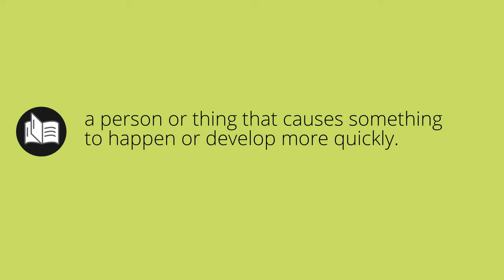What ACCELERATOR means • Meaning of ACCELERATOR • accelerator MEANING • accelerator DEFINITION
What does accelerator mean in english. What is the meaning and what is the definition of accelerator. What is accelerator. accelerator definition. Meanings and definitions for every word in the English dictionary